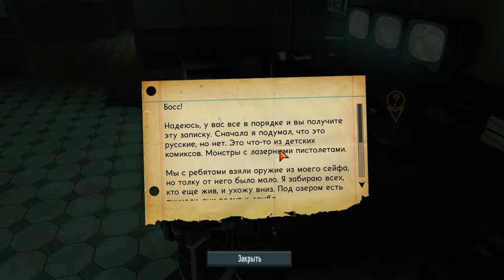The Bureau part 12